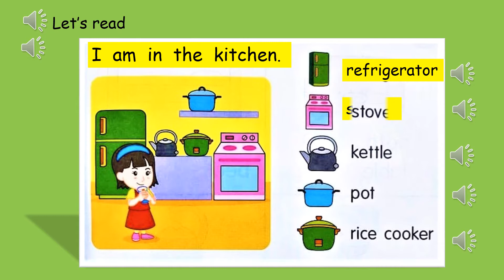Junior - My House